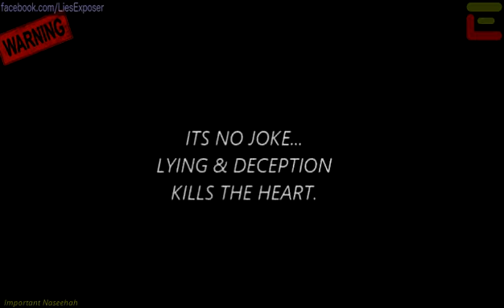Kamal El Mekki Shows You He is a Fraud Openly (Shahadah: Fiqh of Dawah)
Almaghrib Institute's Kamal El Mekki boldly reveals just how much of a dajjal (fraud) he really is. He pays a man on the street to pretend to take shahadah in order to promote one of his pay-per-view courses: Shahadah - Fiqh of Dawah. We can see that Kamal's "Fiqh of Dawah" includes deceit.

Language: en
|YTID: Gd6AbfcbP68|
Uploaded on: 20140730

[Archiving Task]